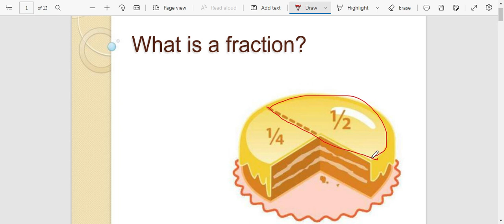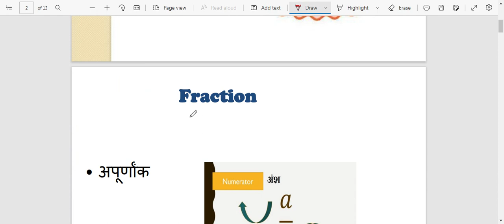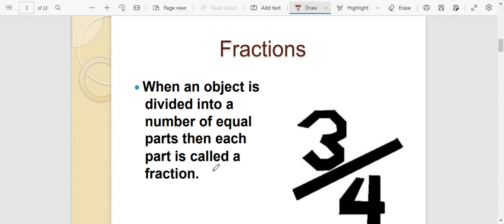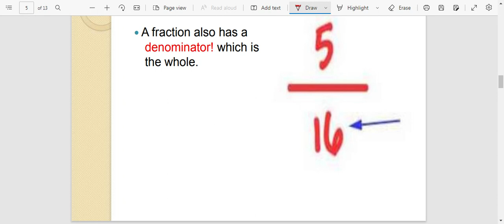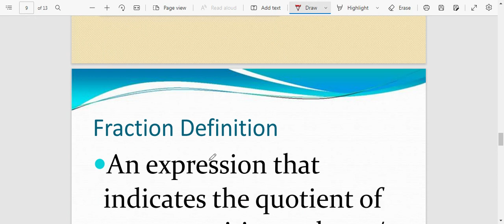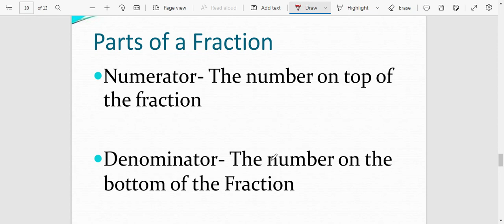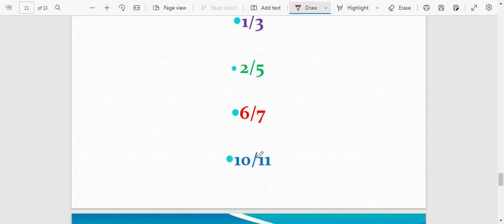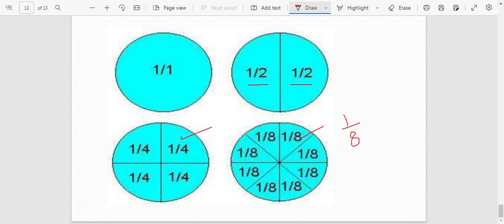Fractions Explained in Marathi